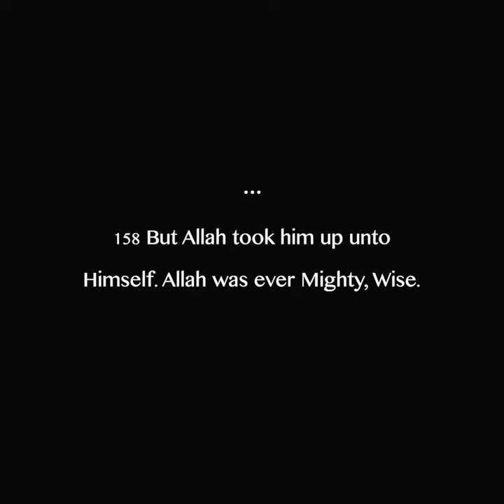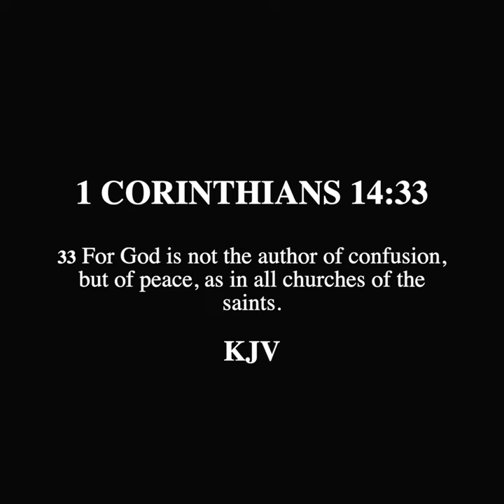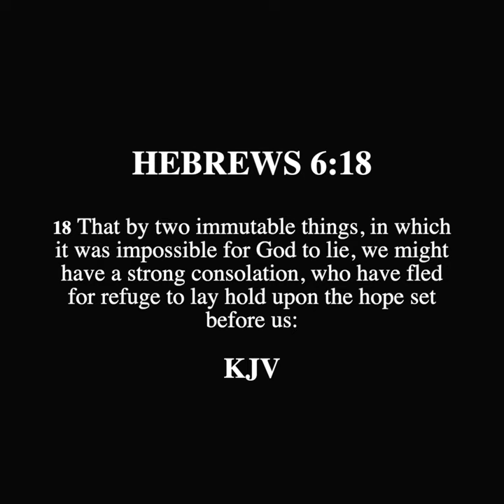SCROLL - Why Would God Fake Christ's Death?